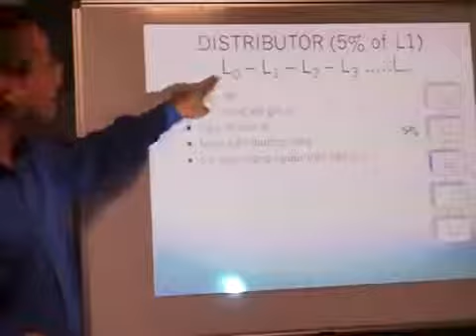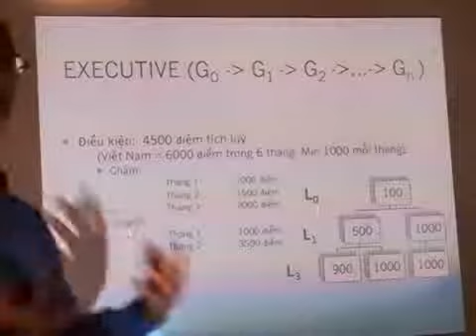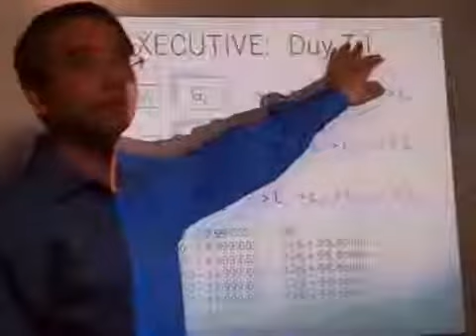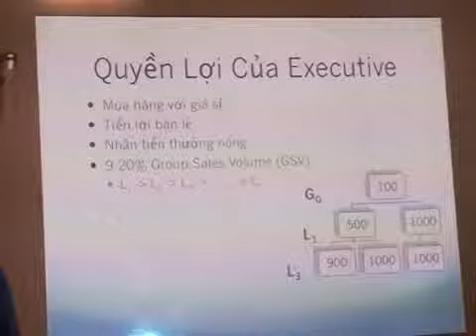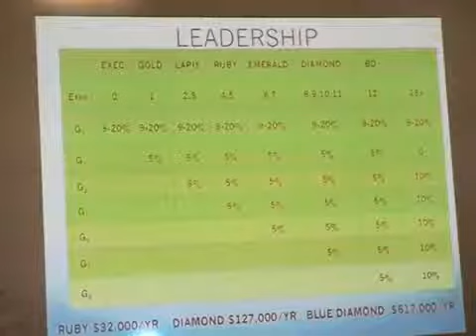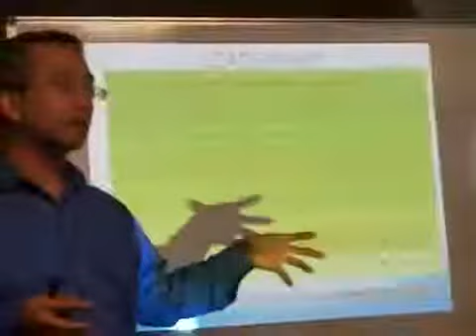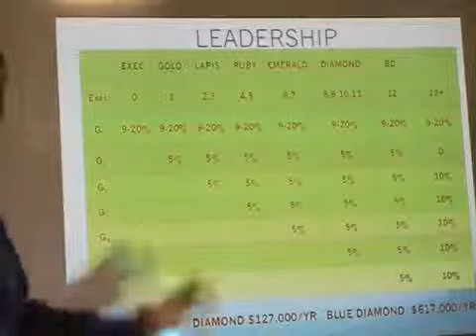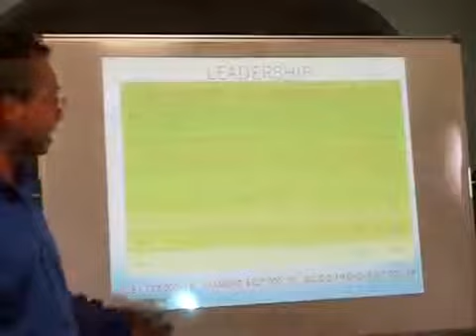Chinh Sach Tra Thuong Nu Skin